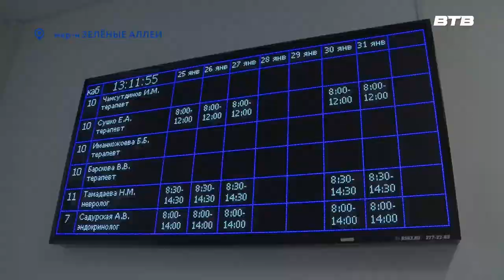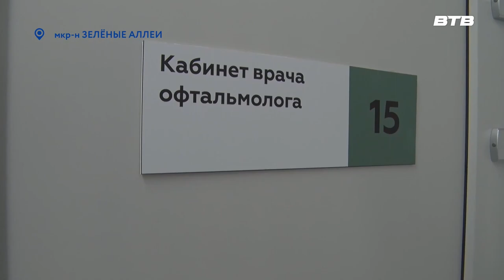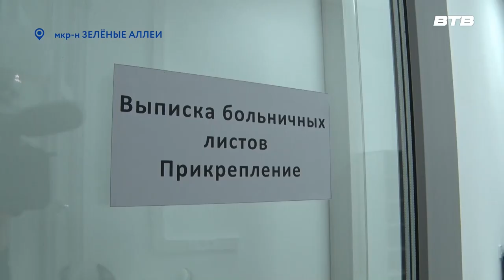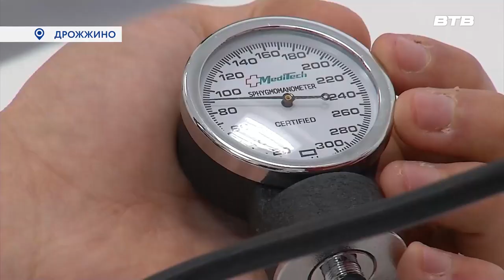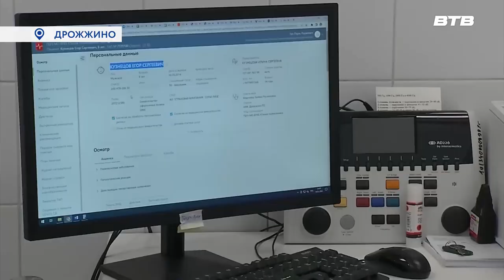Прямой эфир Бутай Бутаев и Тимур Асанов